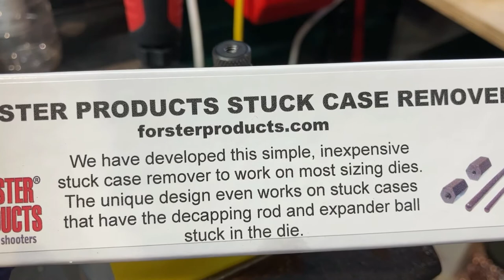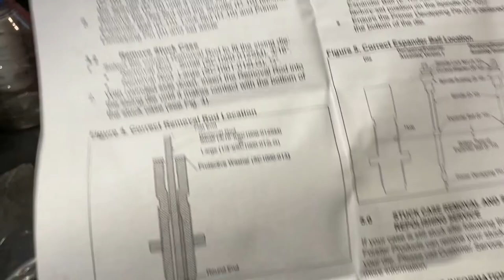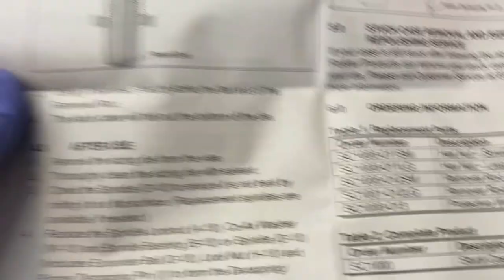Review & Use of Forster Stuck Case Remover Kit - 300 Blackout Stuck Case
Forster Stuck Case Remover: (Amazon)
JCL Soft Vise Jaws: (Amazon)
Wanneroo's Amazon Store

In this video you get to see me smack my fingers with a hammer and get a 300 Blackout case I had stuck in a Forster die, unstuck with Forster's Stuck Case Remover Kit.  Initially I thought I'd send the die back to Forster but decided to try their kit and see if I could do it myself.

All video and audio content Copyright@ 2024 Wanneroo

This video and audio content is for educational and entertainment purposes only. Attempting to imitate anything in these videos is done at your risk only and we will not be held liable for any injury or damages that occur.